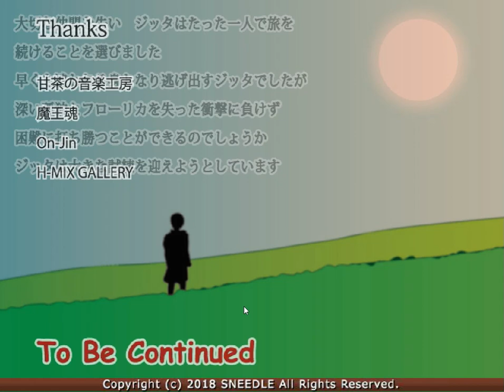[Sneedle] Dragon Girl 11 Walkthrough